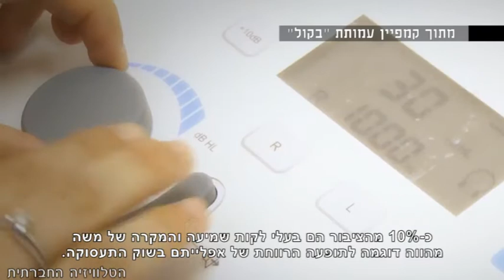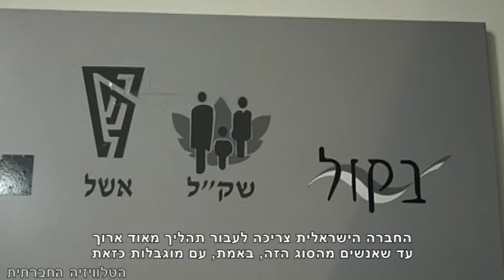חרשות המעסיקים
בישראל חיים 800 אלף אנשים בעלי מוגבלות שמיעה או ליקויי שמיעה, שהם כ-10 אחוזים מכלל האוכלוסייה. קבוצה זו סובלת מאבטלה גבוהה בשיעור של 14 אחוזים - כפול מכלל האוכלוסייה, וכן גם מאפליה בתוך מקומות העבודה. משה, לקוי שמיעה המרכיב מכשיר שמיעה, שרצה להתקבל לעבודה כבקר באחת מחברות התחבורה הציבורית, נדחה על ידי המעסיק רק בגלל לקות השמיעה שלו, מבלי לבדוק את כשירותו לתפקיד. בשבוע שעבר פסק בית המשפט פיצוי בסך 20,000 ש"ח לטובת משה, בגין האפליה. אך משה ורבים אחרים בעלי מוגבלות שמיעה עדיין מחפשים עבודה.